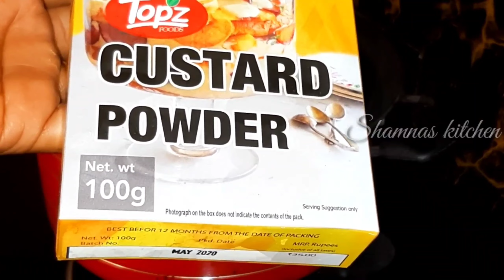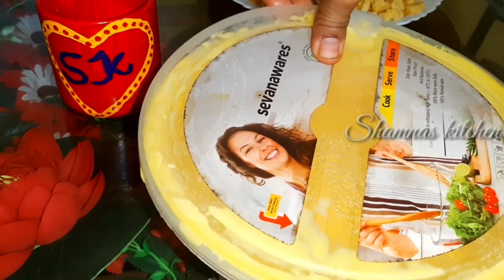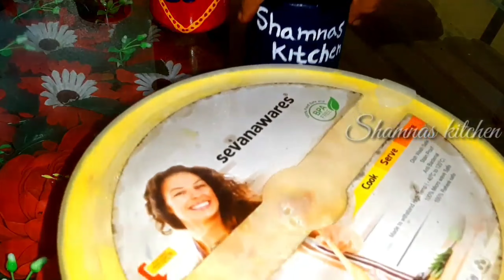ഇഫ്താർ സമയത്ത് കഴിക്കാൻ കിടു ഐറ്റം...//Simple Fruit Custard...